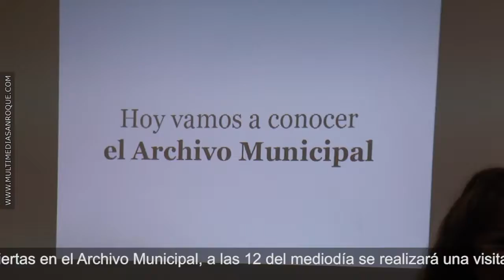JORNADA DE PUERTAS ABIERTAS ARCHIVO MUNICIPAL 8 JUNIO 2017